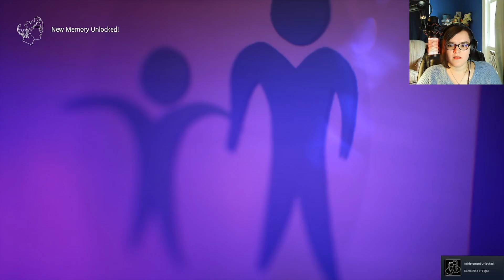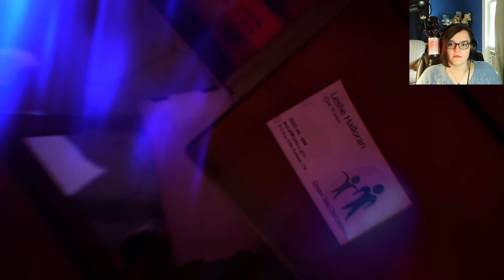It's Okay To Not Be Okay- Life is Strange: True Colors Part 32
That's what Gabe is trying to teach us. To help others you have to be able to help yourself

Chapters:
00:00 Intro
01:11 Gameplay
16:45 Outro
18:18 What To Watch Next

Life is Strange: True Colors Series is only available on my YouTube Channel.